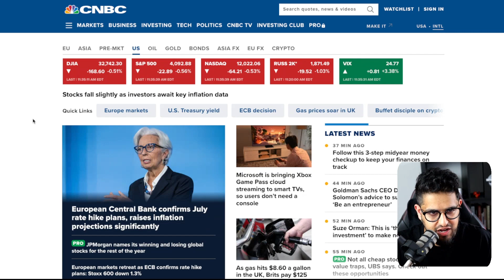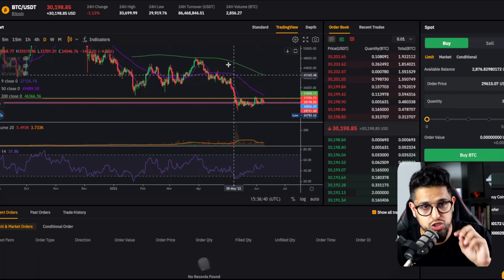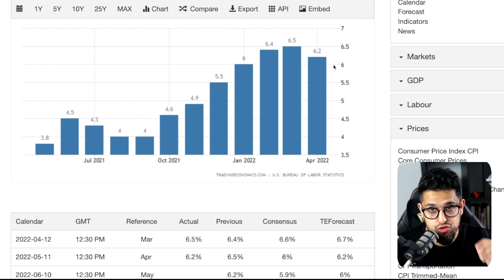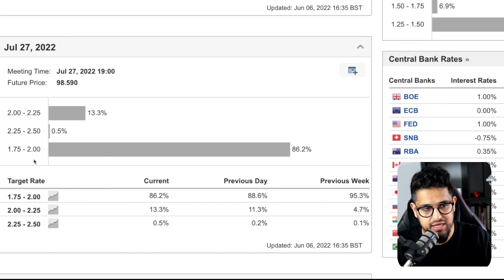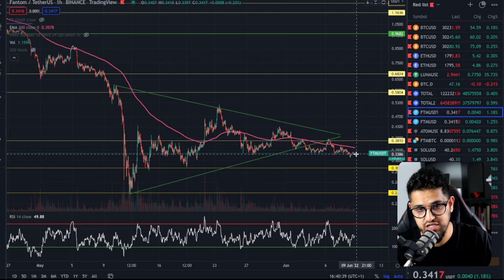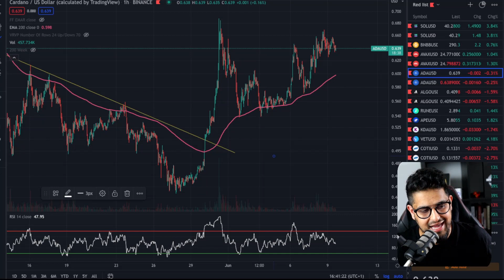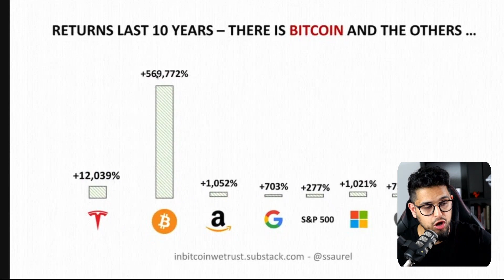BITCOIN! Next 24 Hours CRITICAL...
PRIMEXBT - Deposit TODAY and receive up to $7000 FREE

Timecodes
00:00 - $BTC hovering
00:40 - Wider Market Economy
02:05 - CPI Reading
03:50 - BTC Key lvls
05:10 - $FTM Key lvls
05:40 - Alt coins flat
06:35 - Fear/Greed
07:08 - $BTC Dominance
07:52 - Portfolio Advice